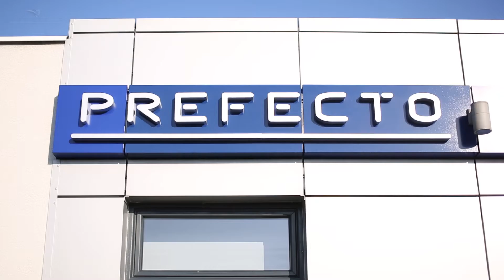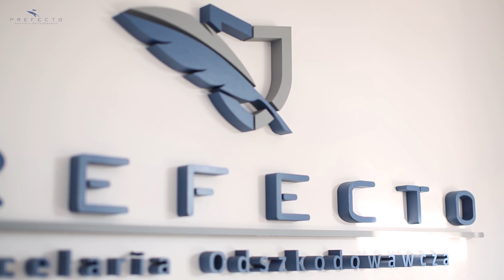Janków Przygodzki - podziękowania dla Prefecto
Kancelaria Odszkodowawcza Prefecto pomagała jednemu z poszkodowanych uzyskać godne odszkodowanie.